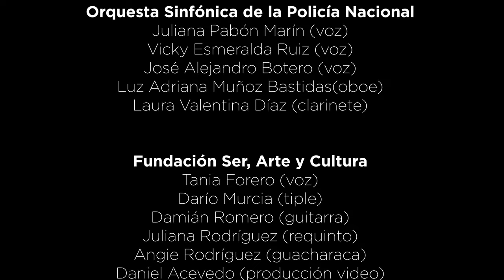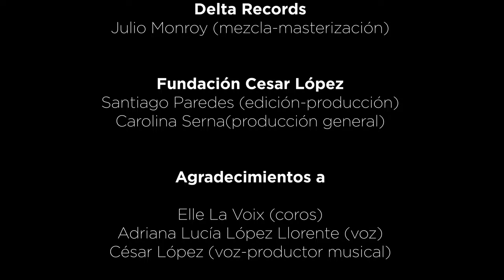Valiente es Dialogar: canción de la Cumbre de Diálogo Social